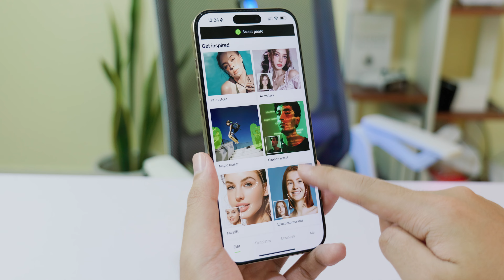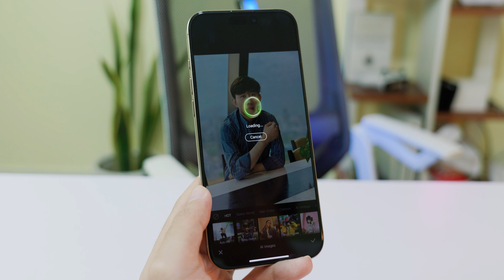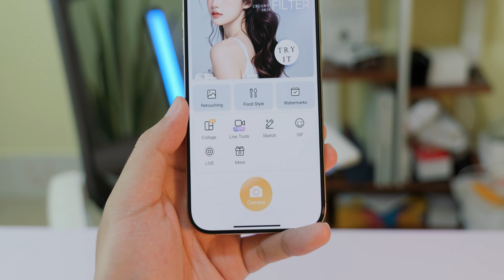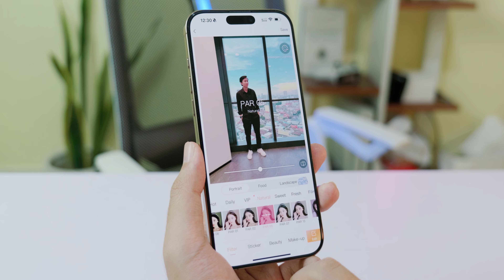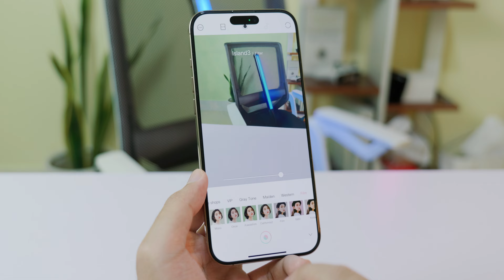3 កម្មវិធីនេះ អ្នកចូលចិត្តកែរូបប្រាកដជាពេញចិត្ត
3 កម្មវិធីនេះ អ្នកចូលចិត្តកែរូបប្រាកដជាពេញចិត្ត